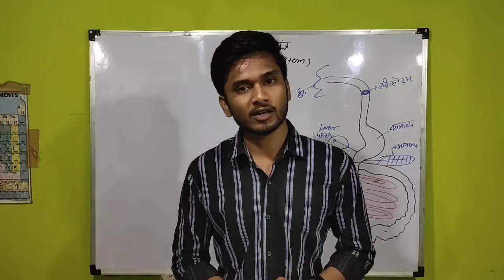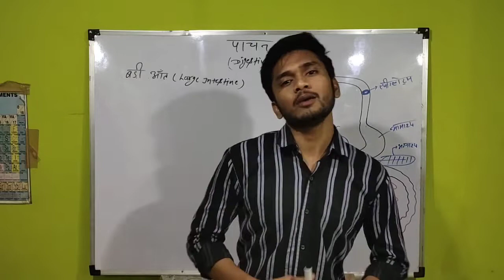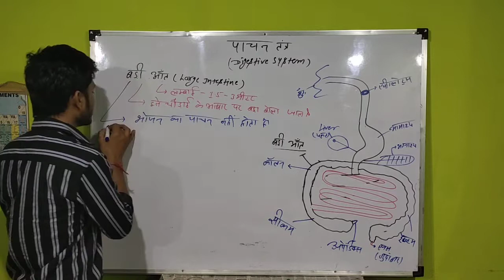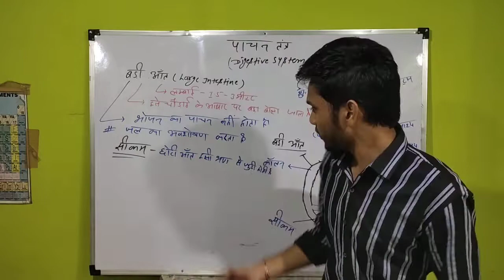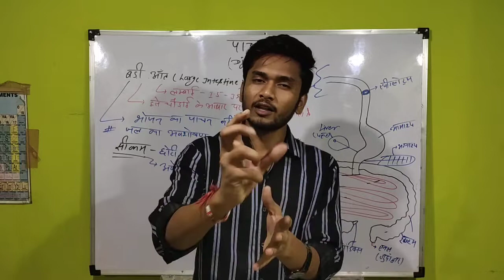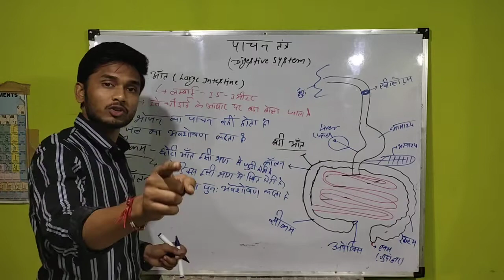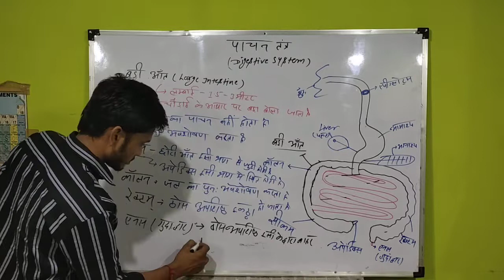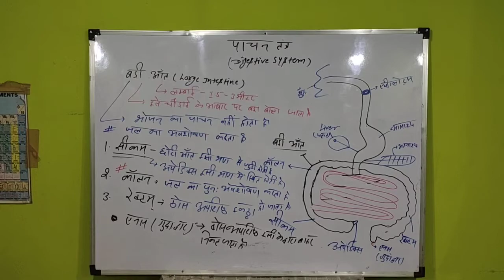digestive system: large intestine (बड़ी आंत) के कार्य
Title-large intestine के  कार्य